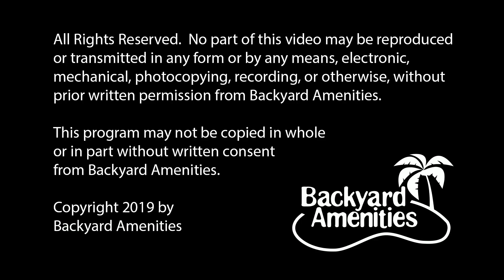Navarro Pool Design by Backyard Amenities